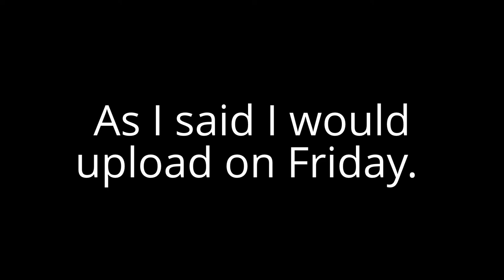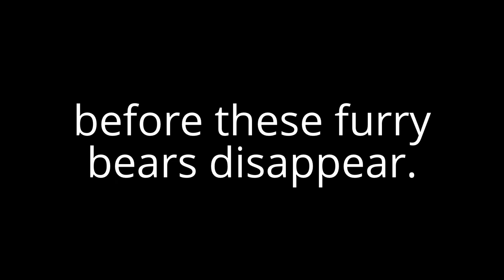Save the Giant Panda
They need you.
for this special premier I only upload on Fridays, Sorry.